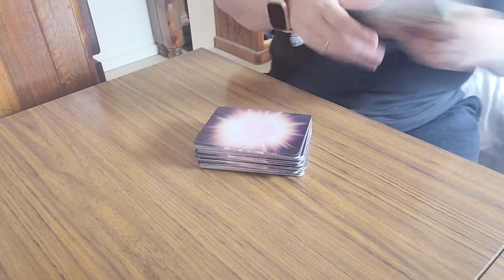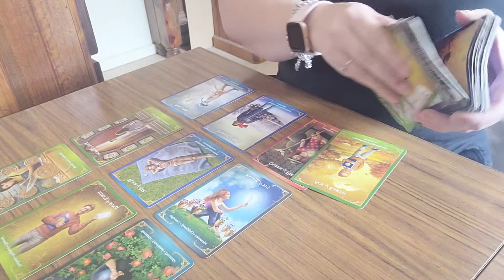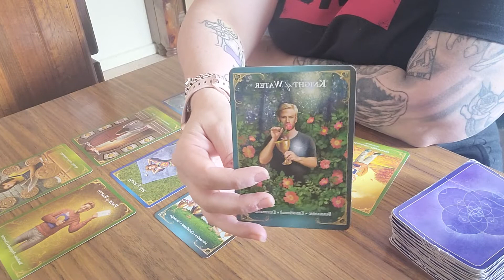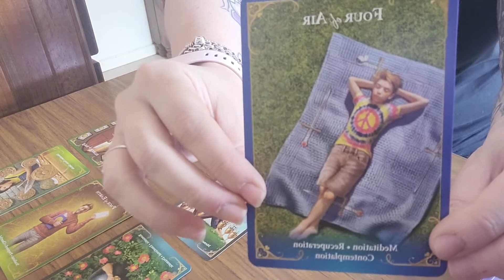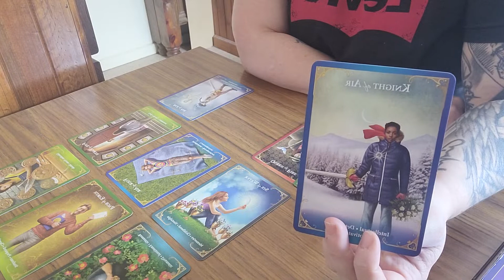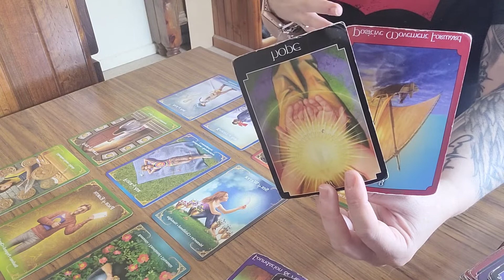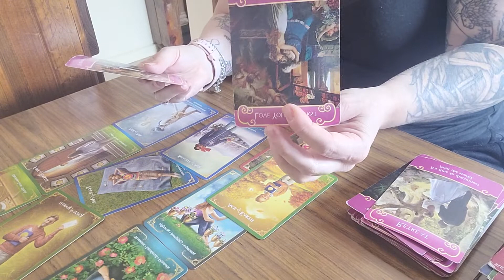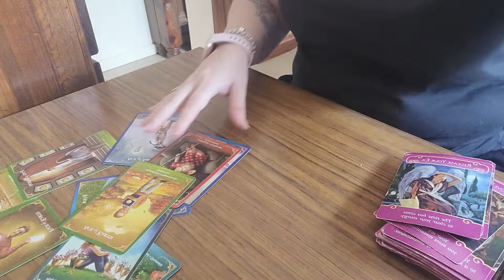CAPRICORN - MARCH 2022 NEW START IN LIFE & LOVE!!! ❤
Here's the monthly reading for Capricorn. Love for you to comment also.
Facebook pgroup - Spiritual & Angelic Guidance